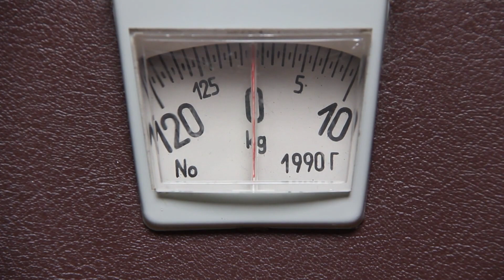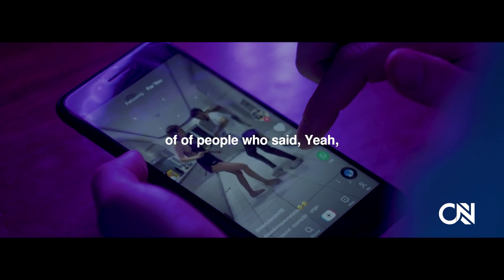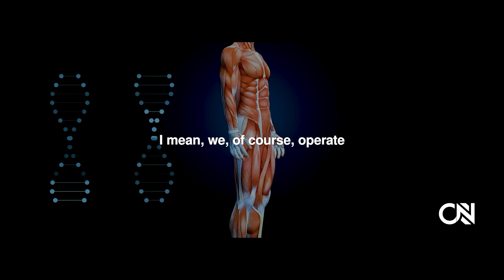Neuroscientist's Secret to Attraction: SHUT Your Mouth!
This HABIT Makes YOU UNATTRACTIVE! - Neuroscientist
According to Huberman, mouth breathing is associated with a number of negative health consequences, including a higher risk of respiratory infections, heart disease, and even obesity.

If you're looking to improve your health and attractiveness, then make sure to watch this video and learn about the benefits of nose breathing!